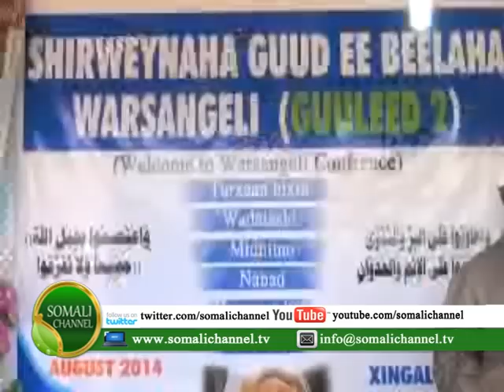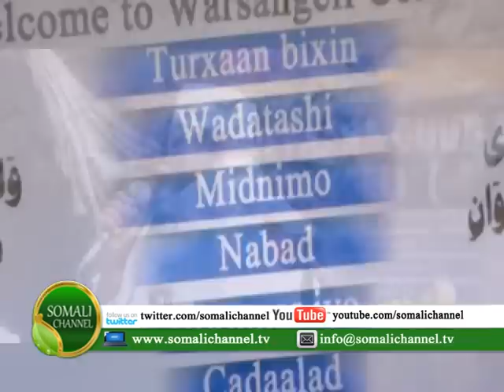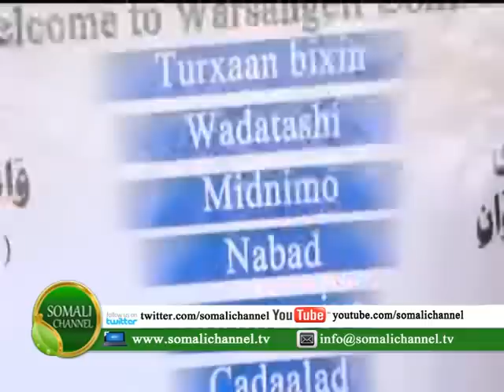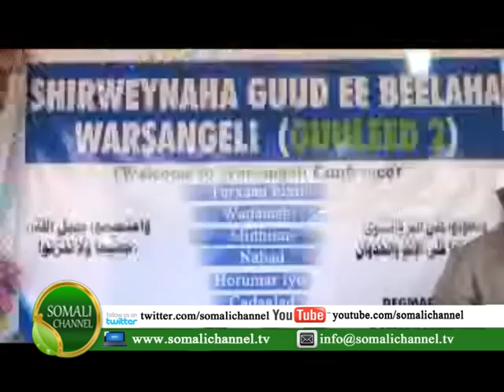XIRITAANKIII SHIRWEYNiHII DHAQAN EE GUULEED LABO 10 09 2014